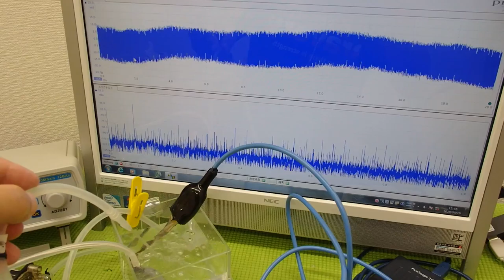‹メガヘルツ›の超音波発振制御技術 ultrasonic-labo